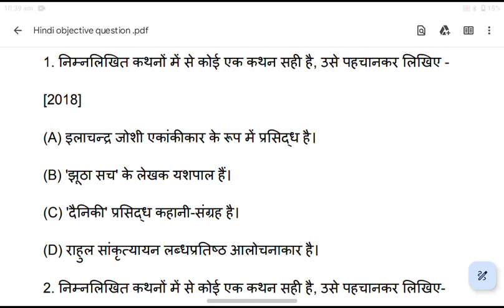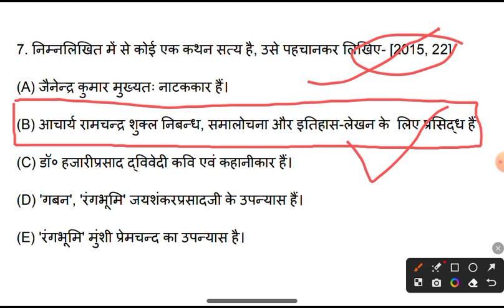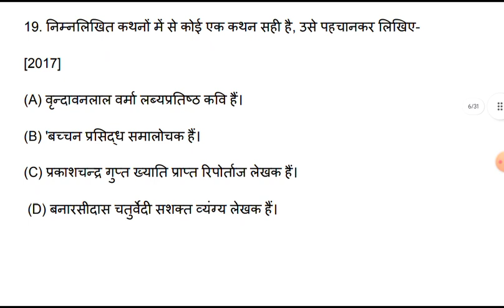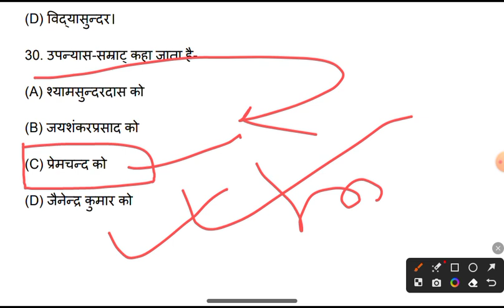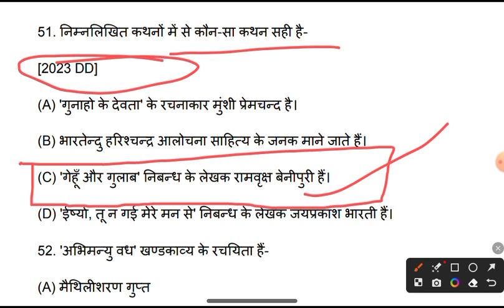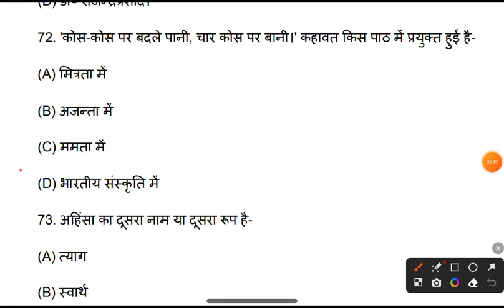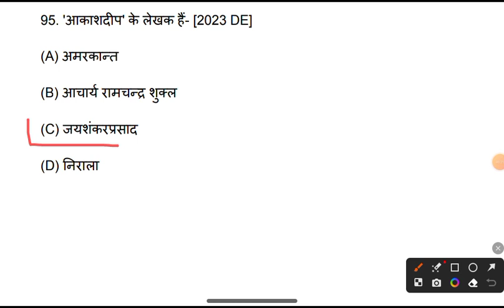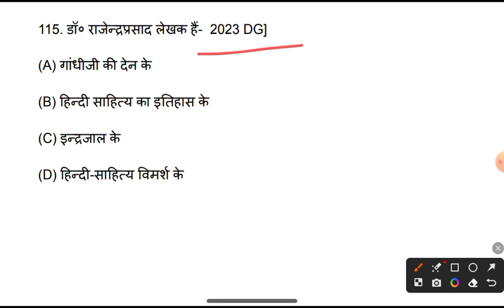Hindi class 10th objective question | Hindi vvi objective question 2024 | 10th hindi up board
class 10 hindi pre board paper Vidya Bharati
kaksha 10 hindi pre board pariksha paper 2023-24
class 10th Hindi medium half yearly paper 2024
class 10th half yearly hindi model paper 2023
class 10th hindi half yearly model paper 2023
Class 10 hindi Model Paper 2024 up board
class 10 hindi model paper up board
up board class 10 hindi previous year question paper
up board class 10 hindi model paper 2023 khan sir
class 10 hindi sample paper 2022-23 up board
up board class 10th hindi question paper
class 10 ka hindi ka paper 2024 up board half yearly
up board 10th class hindi paper 2024
12th up board hindi important question
class 10th up board hindi important questions 2024
class 12th up board hindi important jivan parichay
class 12th up board hindi important question 2023
class 10th up board hindi important questions 2023
mp board class 10 hindi paper 2023 important question
mp board class 10 hindi chapter 2
mp board class 10 hindi chapter 3
mp board class 10 hindi paper 2023-24
10th Hindi mahatvpurn prashn UP board,
यूपी बोर्ड ने जारी किया हिंदी का महत्वपूर्ण प्रश्न,
 22 February Hindi important question UP Board,
 UP Board Hindi important question 2024,
 2024 बोर्ड में आने वाले हिंदी महत्वपूर्ण प्रश्न यूपी बोर्ड
, क्लास 10 हिंदी महत्वपूर्ण प्रश्न यूपी बोर्ड 2024,
 dls education vidyakul,
bihar board class 10th 15 february hindi vvi objective question 2024,
 class 10th 15 february hindi vvi question 2024,
 15 february hindi vvi question 2024,
 15 february 10th hindi viral question 2024,
bihar board class 10th 15 february hindi vvi question 2024,
 bihar board matric 15 february hindi vvi question 2024
, bihar board 15 february vvi subjective question 2024, class 10 hindi objective question 2024,
, hindi class 10th vvi objective question 2024, bihar board class 10 hindi objective question,
bihar board hindi class 10 objective question,
 bihar board hindi ka objective,
 class 10th hindi bihar board,
 hindi class 10, 10th hindi bihar board,
bseb hindi class 10 objective question,
 hindi objective questions class 10th
class 10 Hindi bahuviklpiy prashn,
 10th Hindi important bahuviklpiy prashn
, Hindi important objective question class 10,
class 10 Hindi 60 mahatvpurn bahuviklpiy prashn, 2024 board mein aane wale Hindi bahuviklpiy prashn, class 10 Hindi important objective question UP Board exam 2024, Hindi important question class 10 2024, Hindi 60 mahatvpurn bahuviklpiy prashn,
class 10 Hindi vyakaran mahatvpurn bahuviklpiy prashn
bihar board class 10 objective question 2024,
 10th vvi objective